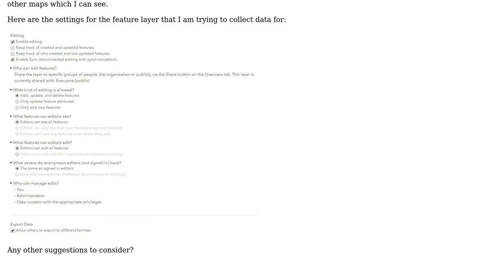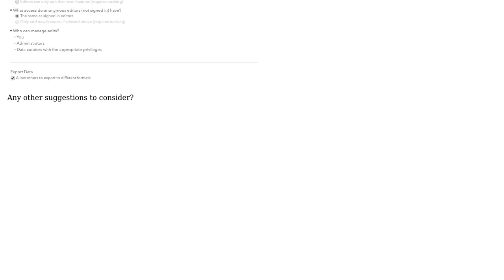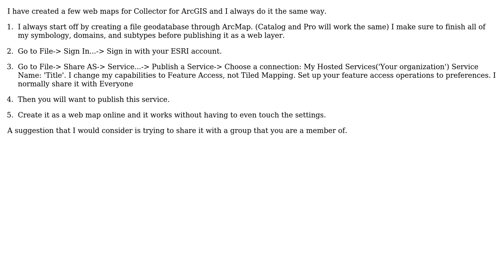GIS: Cannot See a Web Map on ArcGIS Collector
With thanks & praise to God, and with thanks to the many people who have made this project possible! | Content (except music & images) licensed under CC BY-SA | Music | Images & others | With thanks to user The G of GIS user SteveC user PolyGeo and the Stack Exchange Network Trademarks are property of their respective owners. You are responsible for your own actions.